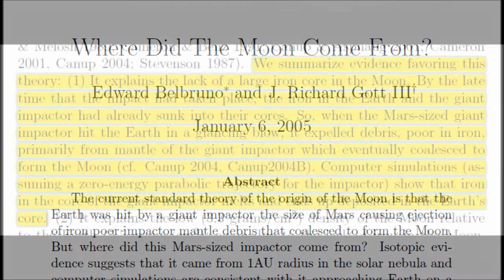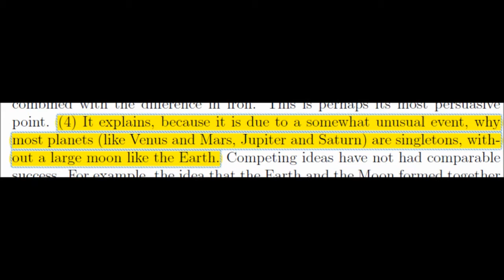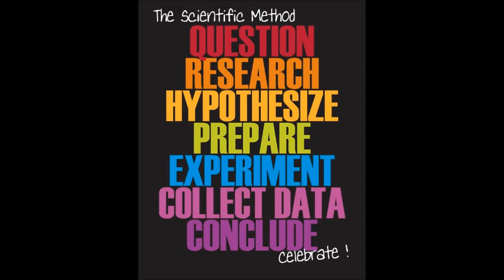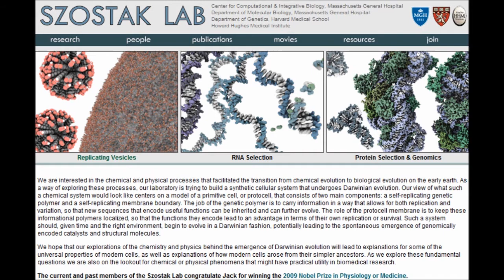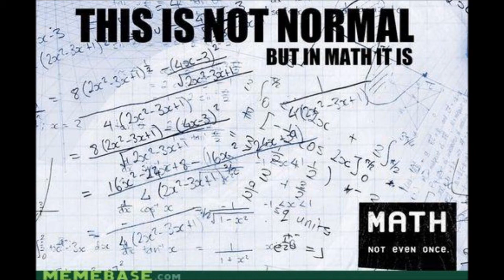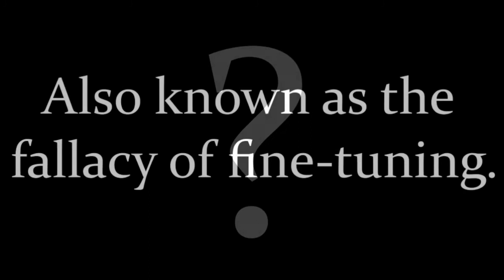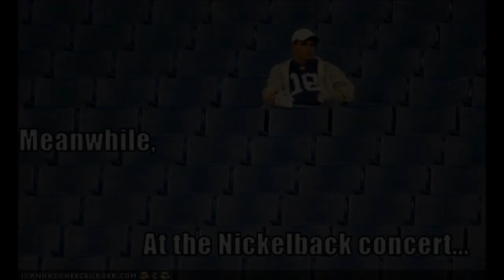Responding to Chad Elliott on: The Giant Impact Hypothesis (Part 1)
As soon as I saw the title I knew what it was about - as soon as I remembered who did it I realised it was all downhill from then on. The hypothesis is very interesting, and is favoured for very good reasons - Chad thinks that he has somehow disproven it, which is a little pathetic and disingenuous to the hard work that actual scientists do in this area of study.

Where did the moon come from, Belbruno and Gott, Astronomical Journal, 2005

Intro: Juneau (Acoustic) - Funeral for a Friend
Outro: All Hands on Deck, Pt 1: Raise the Sails - Funeral for a Friend.